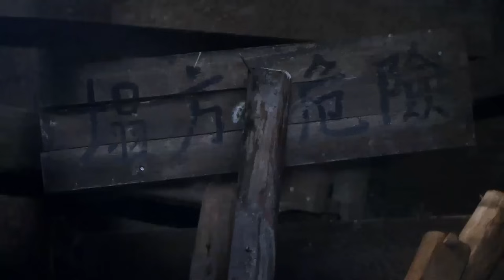【血杀七日】少女被日軍俘虜，男子孤身闯进日军监狱大杀四方!抗日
ssqr